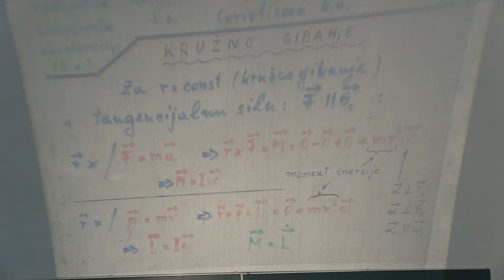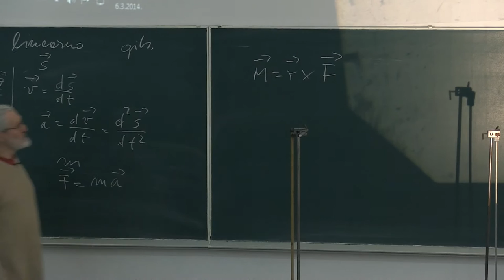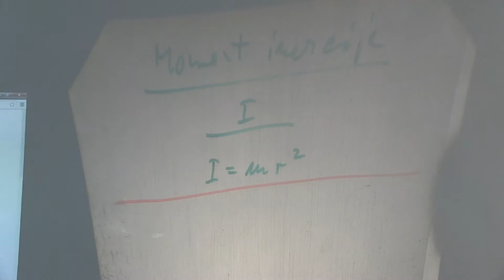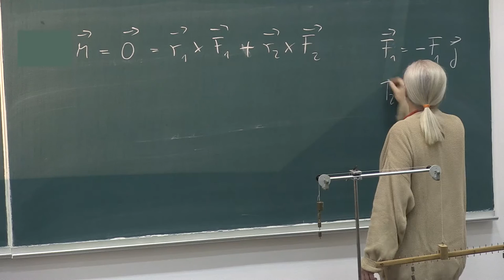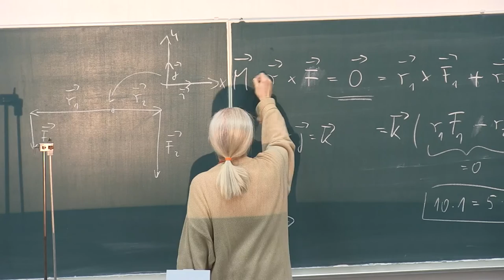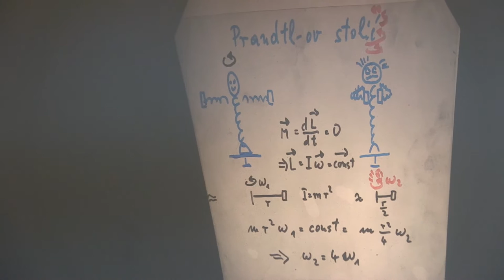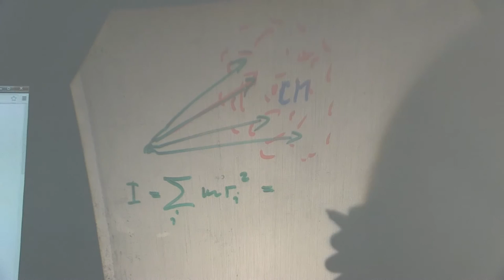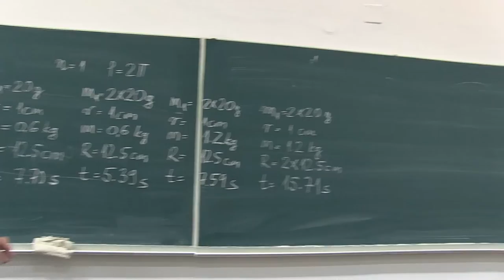Prof. Mladen Pavicic, Predavanja iz fizike, 2014-4-2, Sveuciliste u Zagrebu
Predavanja iz fizike za studente 1. godine (2. semestar) sk. god. 2013/14 Gradjevinskog fakulteta Sveucilista u Zagrebu, Hrvatska (4. predavanje, 2. sat, MEHANIKA: TEORIJA: sile kod krivocrtnog i kruznog gibanja: centrifugalna, centripetalna, Coriolisova, moment inercije, moment sile, moment kutne kolicine gibanja, krivocrtni/rotirajuci koordinatni sustav, kruta tijela, zakon o ocuvanju kutne kolicine gibanja; EKSPERIMENTI: odredjivanje centra masa krutog tijela, moment sila i ravnoteza krutog tijela, Prandtlov stolic - zakon o ocuvanju kutne kolicine gibanja - izvodi student, precizno mjerenje kutne akceleracije prstenova; FILMOVI: the wall of death, trikke). Predavac: Prof. Mladen Pavicic, redoviti profesor u trajnom zvanju, procelnik Katedre za fiziku. Lectures in Physics given (in Croatian) to students (1st year, 2nd term, year 2014) at the Faculty of Civil Engineering, University of Zagreb, Croatia (4th lecture, part 1, Mechanics). Lecturer: Prof. Mladen Pavicic, Full Professor, Head of the Physics Chair.